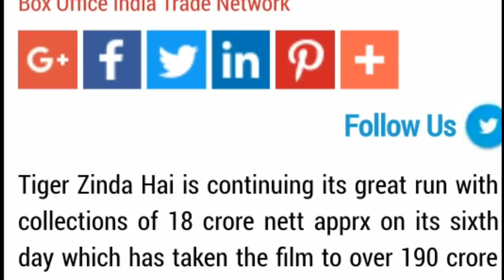वाह ! सलमान लाजवाब ' TIGER ZINDA HAI ' 7th Day Collection Prediction || Salman Khan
its about movie TIGER ZINDA HAI